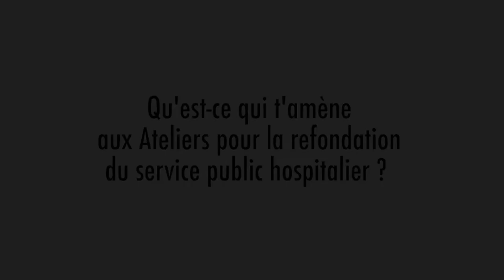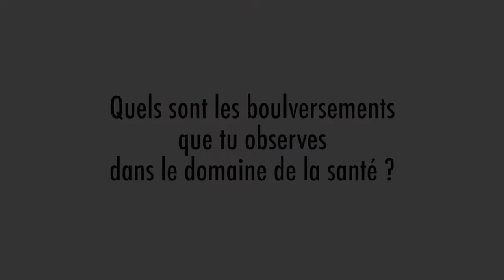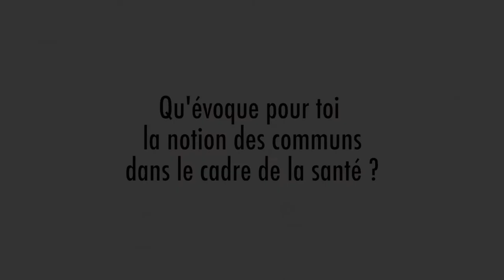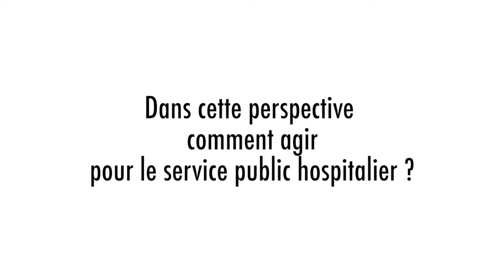Yazid Attalah, " l'hôpital on l'aime ! "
Yazid Attalah, Échographiste, Président et fondateur de l’association Santé Environnement Pour Tous – SEPT - témoignage lors de l 'Atelier pour la refondation du service public hospitalier.